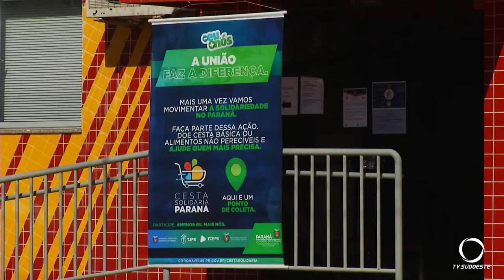Cesta Solidária Paraná arrecada alimentos em Beltrão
O programa é uma iniciativa da Superintendência Geral de Ação Solidária do Governo do Estado.